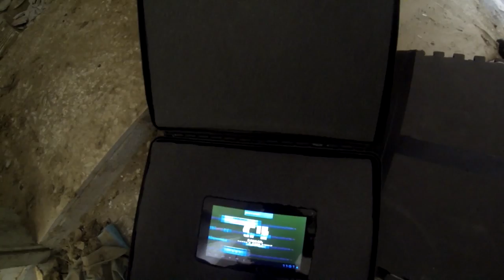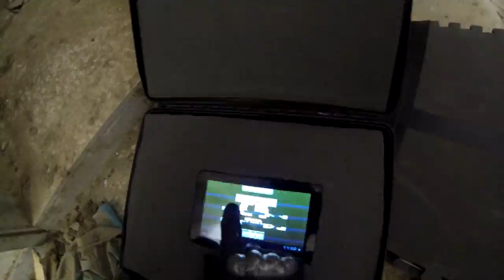CQB Chalkidona (Airsoft Game in Greece 09/03/14)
Airsoft game in a cqb environment.

Weapons used :
Cyma CM041KPDW : 320 fps @ 0.2g bb with 9.6v Nimh Tenergy (0.20g Guarder)
Tokyo Marui Sig Sauer P226 rail : 280 fps @ 0.2g bb with Ultrair Green gas (0.20g Guarder)